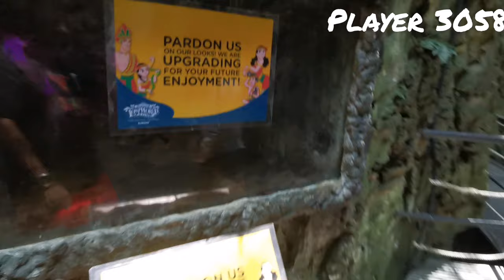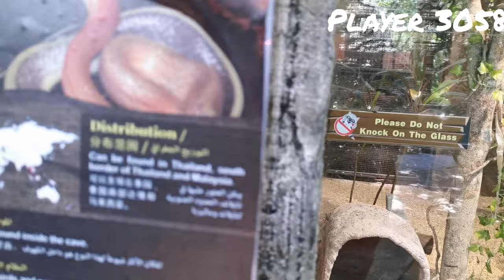Wildlife - Lost World Tambun Perak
RUMBLE IN THE JUNGLE

LOST world of Tambun wildlife in Ipoh Perak.

Tarantullley

Tarantulas comprise a group of large and often hairy arachnids belonging to the Theraphosidae family of spiders. If arachnids are your thing, then this is truly up your alley.
Giraffe and Friends

Experience a little bit of Africa at Lost World Of Tambun Petting Zoo. There are Giraffes, Zebras, and even Ostriches! Here’s your chance to get up close and personal with these magnificent animals.

Rabbit Wonderland

Surrounded by a manmade river, this Malaysia zoo is truly a wonderland for children. They can get intimate with all kinds of rabbits. The children can also go fishing at the river. They can catch Longkang fish – and even baby fishes!

Ruby and Friends

Ruby the raccoon is the star of the Lost World Petting Zoo. This nocturnal mammal is very gentle and absolutely adorable. You can find her and her friends in the enclosure named Ruby and Friends.

Tortoise Kingdom

Look out for the Chinese Box Turtle and the Turtle Senterrapin at the Tortoise Kingdom. This beautifully-themed kingdom has a 30-ft waterfall cascading into a natural river which flows into a pond that is home to many species of tortoise.

Bird Paradise

Being the only aviary to be surrounded by limestone hills and lush green forests, our Bird Paradise truly lives up to its name. You will find your feathered friends – 500 birds from 18 species – in a completely natural zoo setting.

Marmoset Tree House

Come discover the white and black-eared marmoset among the trees. These small, squirrel-like monkeys dwell in yet another completely natural setting in the Marmoset Tree House!

Serpentarium

Be completely surrounded by cold-blooded reptiles as you walk through a transparent tunnel. See reticulated pythons coiled up in corners. Mangrove snakes slithering on the ground. There may be serpents above you too!

Rock Canopy

Have an educational experience like no other at the five photographic and interactive stations at the Rock Canopies. Get ready to engage all your senses as you learn.

Rain Forest Trail

Be immersed in the sounds and activities of wildlife, such as Squirrels, Foxes, Monkeys, Deers and more as part of this Malaysia Zoo. You can have the thrill of being surrounded by completely wild animals at the designated area too. There’s nature in abundance at the Rainforest Trail.

Catopia

A kitty galore home with diverse types of feline breeds. If you are a feline lover you would love this place so very much